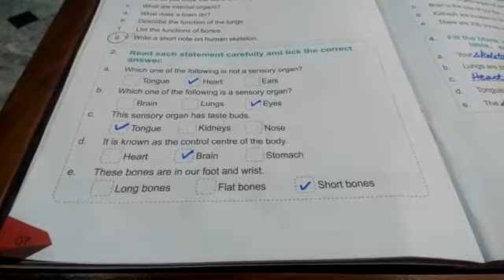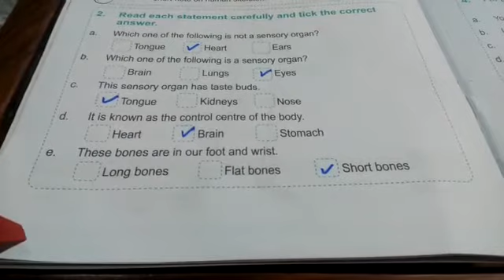Class: 2 | Science | Unit: 01|Topic:Q#2,3,4|WSS E -Learning